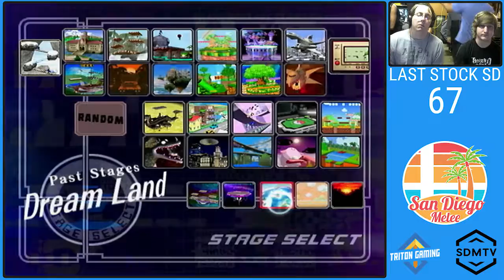LSSD #67 - FF3 vs. [GLG] Zephyr - Singles WR3 - SSBM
Bracket SSBM "“Super Smash Bros. Melee”" "“Super Smash Bros Melee”" Melee Smash Nintendo Wii GameCube "“San Diego”" SD SDPM "“SD PM”" "“Project M”" PM "“Smash 4”" "“Smash Wii U”" SoCal "“Southern California”" SDMTV SDMeleeTV TG "“Triton Gaming”"